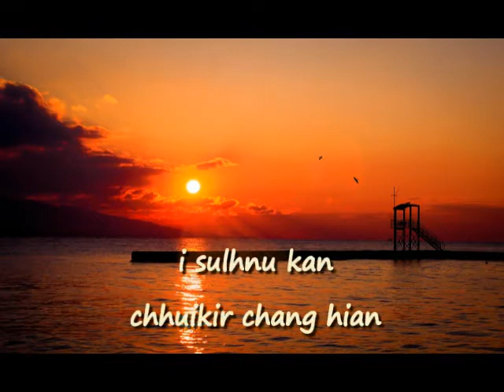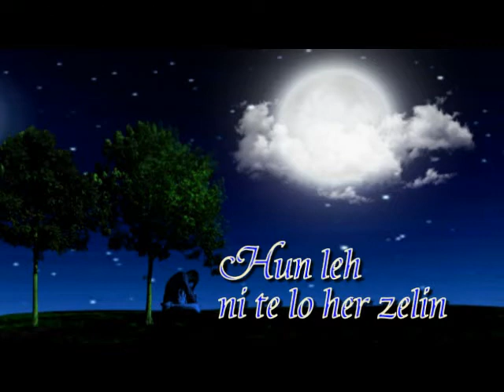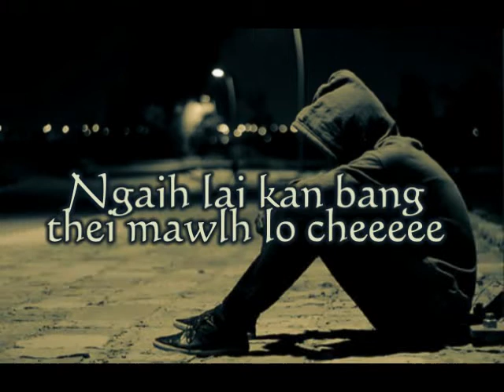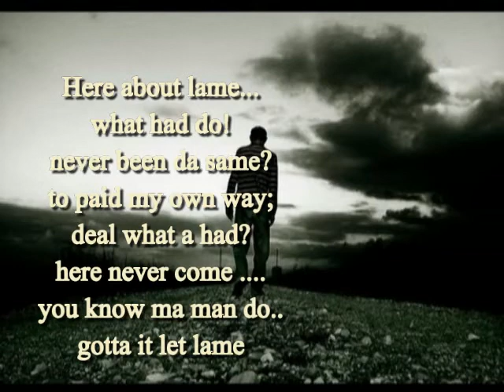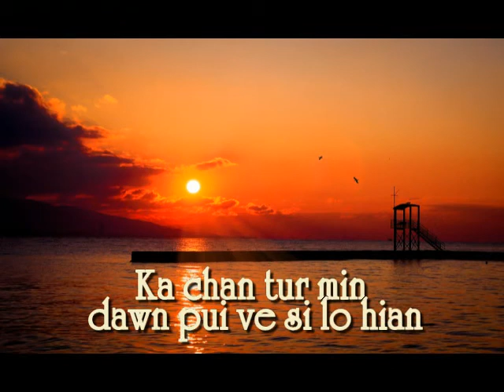KT. MICKEY - NGAIHLAI KAN BANG LAWNG CHE (Official video lyrics hla)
"Ngaihlai kan bang lawng che"
KT. Mickey
Phuatu - KT. Mickey
Lyrics - Palai Lapi